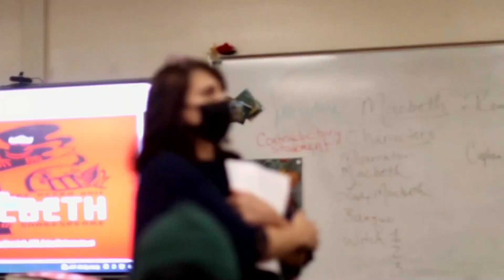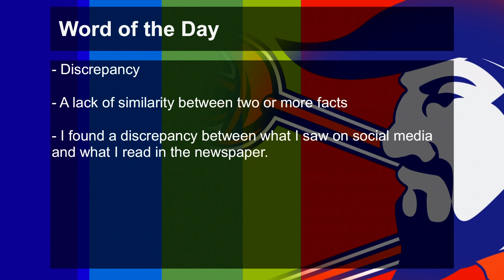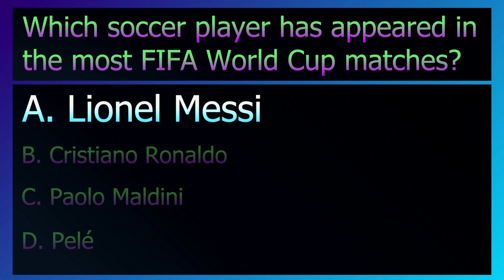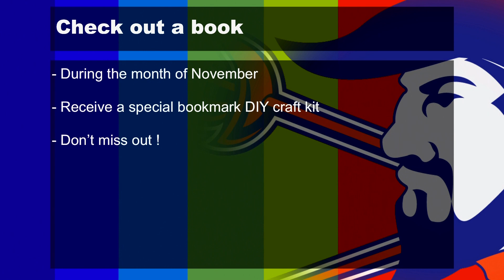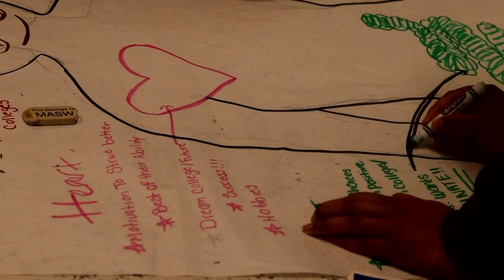RNE-TV Live November 14, 2023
RNE-TV Live News Show